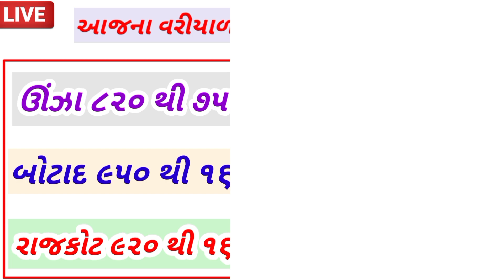આજના વરિયાળી જીરા નાભાવ લાઈવ🔴 ઊંઝા 15/4/2024 jirana bhav variyalina bhav Unza bhav market Botad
કપાસના ભાવ Kapas nabhav |2023|કપાસના ભાવ નો મોટો અંદાજ તેજી Cotton Crop Price Commodity Kapas Botad

Onlinekheduthelp

વરિયાળી જીરા નાભાવ લાઈવ🔴 ઊંઝા /21/3/2024 jirana bhav variyalina bhav Unza market bhav Botad